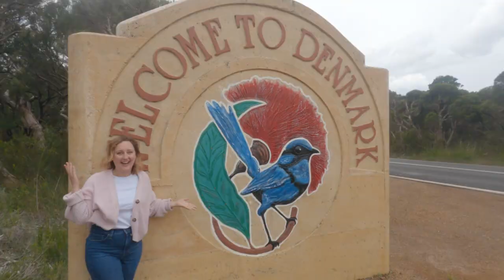Last Drinks: Western Australia - Series Promo (2023)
Join Madeleine Culp as she makes her way down the west coast of Australia. Along the way, she'll be trying a wide variety of gins, whiskies, ciders, beers, wines and more, but it won't all be about the drinks, there'll be plenty of food and adventure too.

There is so much to explore in Western Australia and Madeleine is just getting started.

Coming soon to C31Melbourne and CTVPlus via ctvplus.org.au